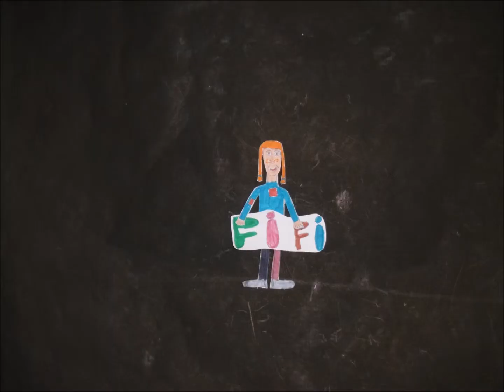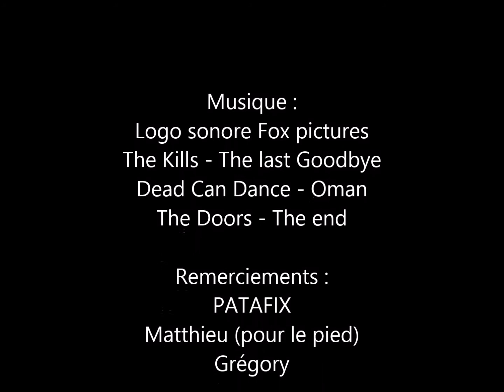Saint-Cast : "Une nouvelle vie"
CP-CE